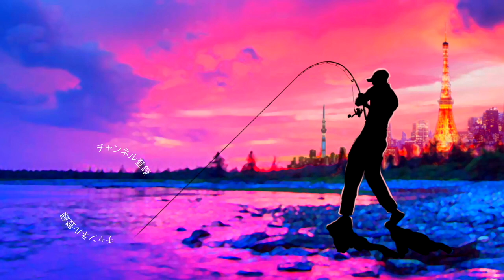禁断サイズのルアー！？８月の府中湖であのトップウォーターが炸裂！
禁断サイズのルアー！？８月の府中湖であのトップウォーターが炸裂って事で香川県の府中湖でバス釣りです。
茹だるような暑さの８月日中の時間帯に先日購入したあの禁断サイズのトップウォーターが炸裂しましたよ〜！

2020も気になる釣り道具が山盛り！NEW メタニウムの仕様に度肝を抜かれましたが、ステラSW、新しいツインパワーなども気になりますよね！バスロッドではゾディアスがカーボンモノコックグリップを搭載してリニューアルですね！デプスも10年ぶりに関東での出展との事で目が離せません！ギラギラコウゲキを筆頭に巨大なルアーを見るだけでもワクワクしますよね〜！
2020年度は引き続きデプスのコードネームバスやNZクローラーなどの激しい釣りからゲーリーヤマモトのワーム郡を駆使したライトリグの釣りなどなど関東のバス釣り場からホットな釣り動画をお届けして行く予定です。もちろん最新の気になるバスルアーもどんどん購入＆レビューしていきます

55アップしか釣れない！デプス「コードネームバス」に巨大バスが襲い掛かる衝撃映像